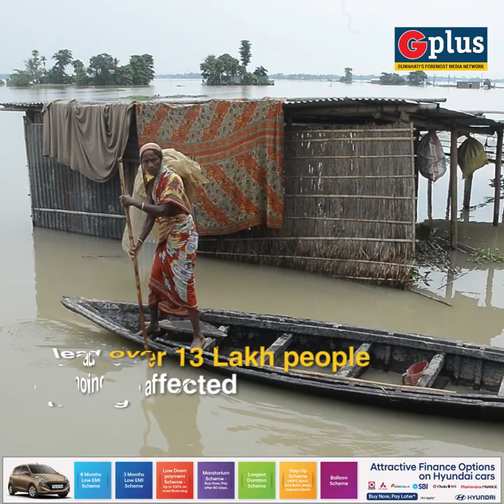Flood in Assam | Guwahati Plus Video Report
The unfailing regularity of Assam’s annual floods, Come the months of April, post the Rongali Bihu celebrations, people of hinterland Assam gear up to face their annual disaster – the floods. 2020 has been no different from total districts affected being 20, total villages affected being 1,636, the total population affected being 13,26,815, and Deaths: 35.